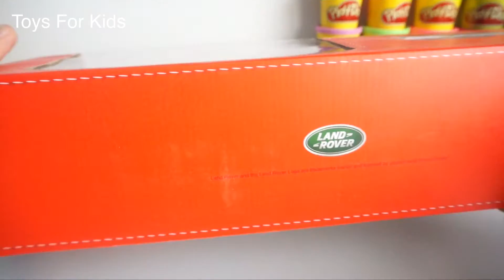Toy Car: Rang Rover Evoque Unboxing and Playtime | Toys For Kids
Rang Rover Evoque: Toy Car Unboxing and Playtime - Toys For Kids

The Range Rover Evoque is a compact luxury crossover SUV produced by the British manufacturer Land Rover, part of Tata's Jaguar Land Rover group. It has been produced since July 2011 in three and five-door versions, with both two-wheel and four-wheel drive. The Evoque is designed to appeal to urban buyers and meet requirements for lower CO2 emissions and fuel economy. The production vehicle is similar to the Land Rover LRX concept, which was unveiled at the North American International Auto Show in January 2008. The Evoque has been received positively by the automotive press for retaining the features, amenities, and off-road capabilities of a traditional Range Rover in a smaller package. Land Rover sold nearly 88,000 units of the Evoque in its first year of production.